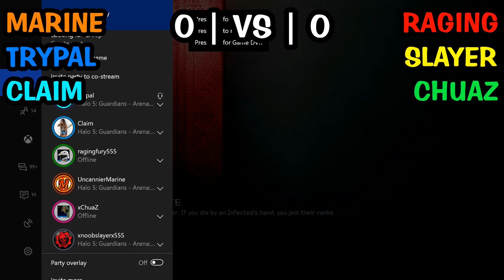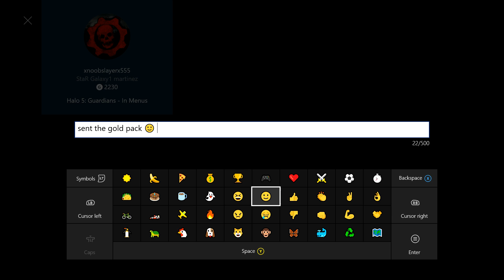INFECTION VS - Ep: 5 | SPECIAL | YouTubers vs Quenched Gaming - Halo 5 Infection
Whta's up guys! Make sure you check out the winners of the contest, Quenched Gaming, here!!